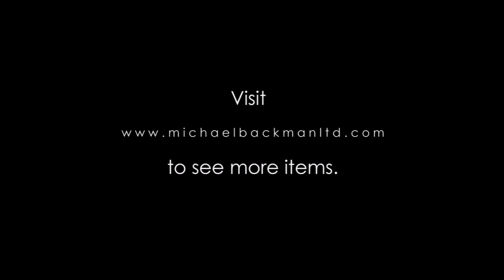4819 Fine Karo Batak Piso Andar Andar Sword with Gold Suasa & Silver Mounts